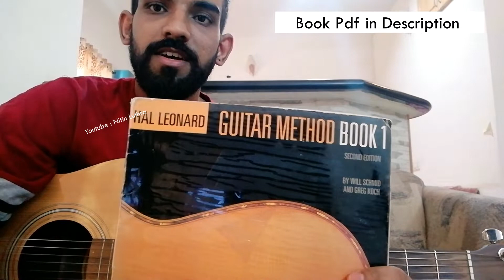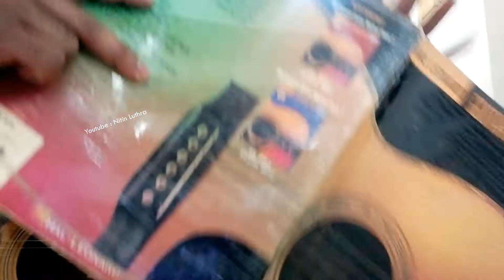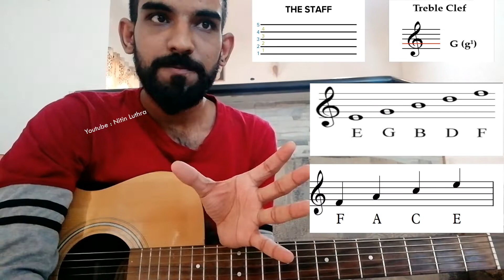How To Read Staff Notations In Hindi | Hal Leonard Book 1 | Part 1 | Nitin Luthra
Hal Leonard Book 1